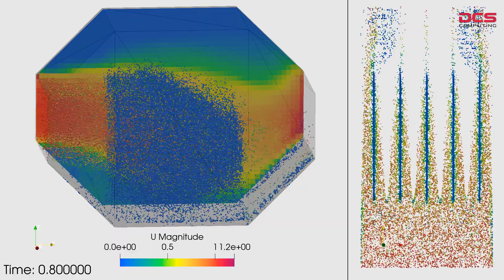Electrostatic Filter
When electrically charged particles enter an electrostatic filter, their trajectories are affected by the Coulomb force due to the interaction with the electric field inside the filter. In this coupled CFD-DEM simulation, the particles are attracted and deposited at the charged vertical collector plates. The simulation model was realized using Aspherix and CFDEMcoupling.